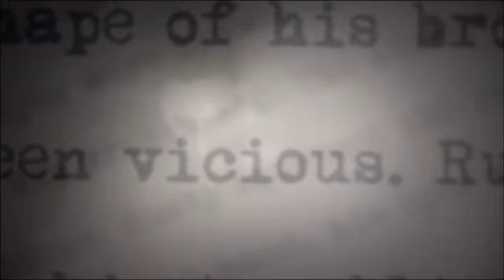Alan Wake (Japanese Xbox Marketplace) October 2009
Here is a trailer that recently hit the japanese marketplace of Alan Wake.